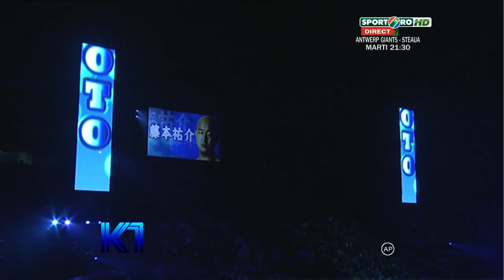Hesdy Gerges vs Yusuke Fujimoto - K-1 World Grand Prix 2010 Final GP (Retirement Match) 1080p